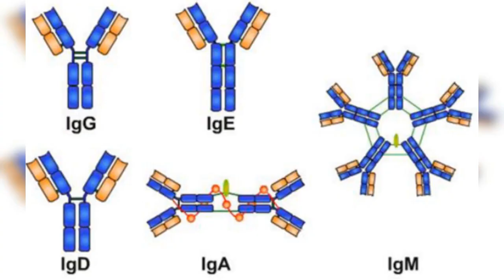Role of Vitamin C in cancer Therapy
How vitamin C prevents cancer by acting as an antioxidant